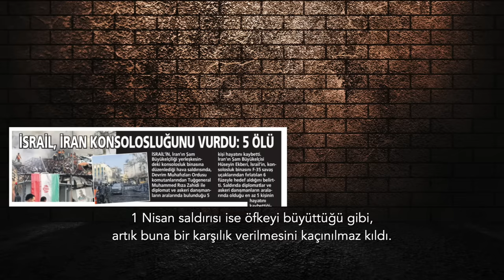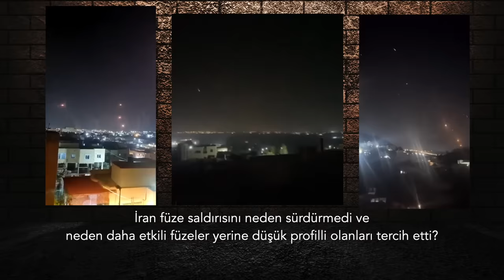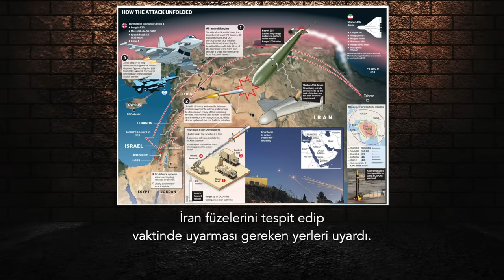Uykuları kaçıran gece.. | Tarık Toros | Analiz | 17 Nisan 2024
17 Nisan 2024

• Dünya nefesini tutmuş, “beklenen savaş çıktı mı” şüphesi beyinleri zorlarken peş peşe gelen açıklamalar kamuoyunun ustaca ve bilinçli biçimde oyalandığını gösterdi.
• Sonuçta cumartesi günü, İran’dan üç farklı tipte 300’ün üzerinde füze ateşlendi. Bu, İran topraklarından İsrail topraklarına doğrudan ilk saldırı olarak kayda geçti.
• İran füze saldırısını neden sürdürmedi ve neden daha etkili füzeler yerine düşük profilli olanları tercih etti?
• Konunun Türkiye’yi ilgilendiren tarafı yok mu?
• Üçüncü Dünya Savaşı riski sürüyor mu..?